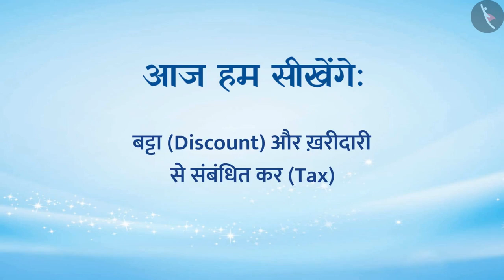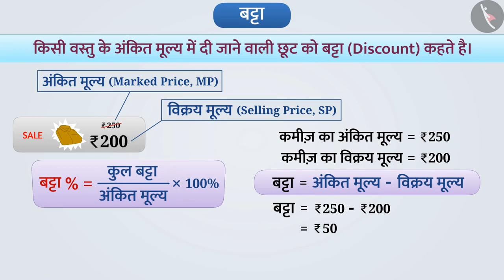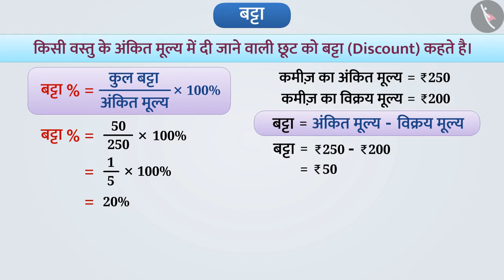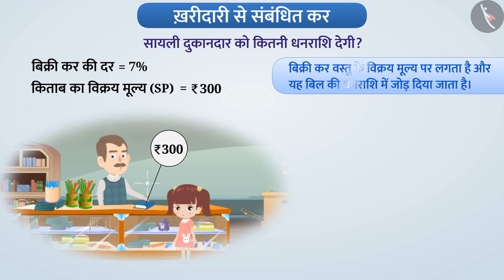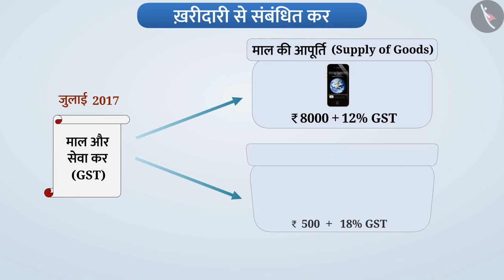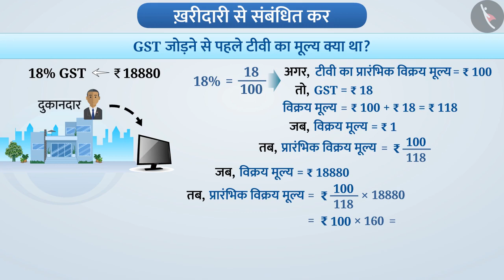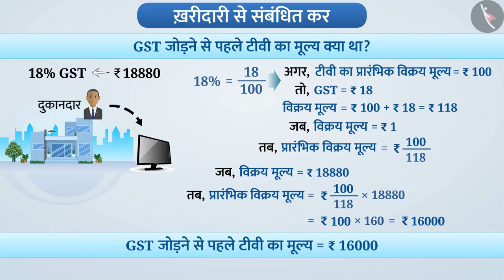बट्टा और कर | Discount and Tax